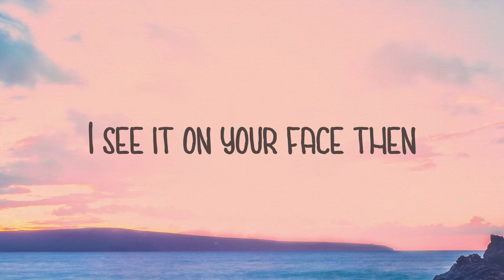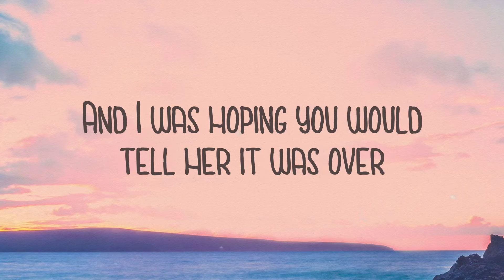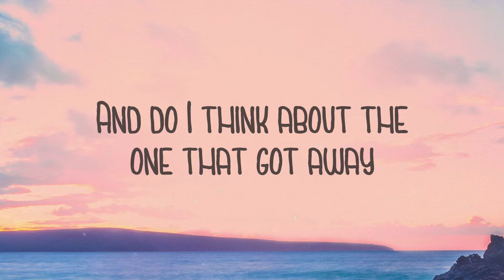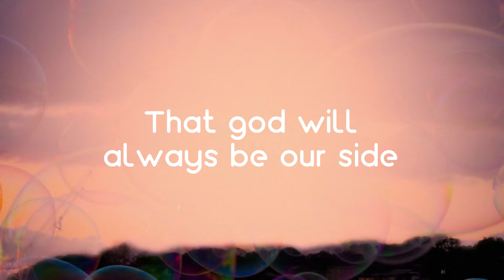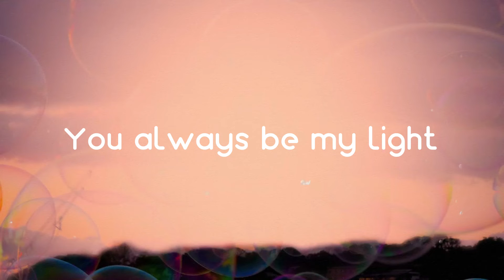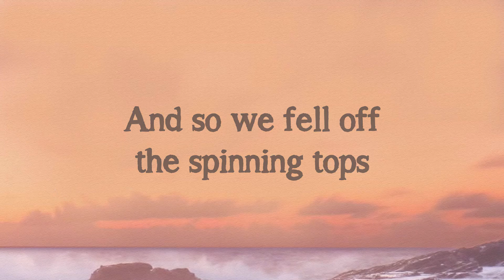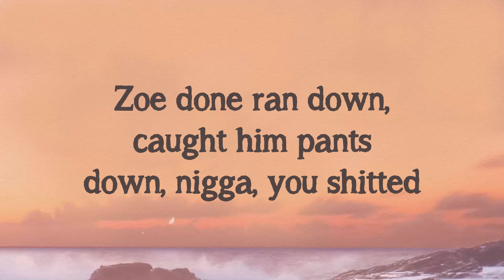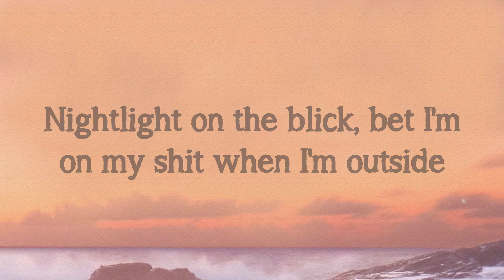So Good - Halsey Lyric Version 🎹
So Good - Halsey Lyric Version 🎹  So Good - Halsey Lyric Version 🎹